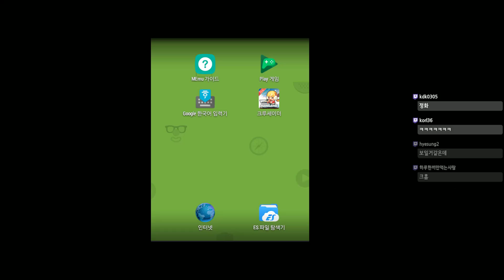[근육공주 : 잔혹한 사랑 편][2] 비주얼 극강 액션 모바일 게임... 2017년 2월 3일